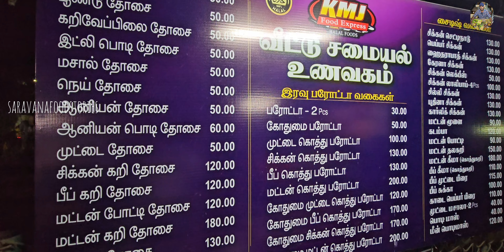Alandur Must Try Dinner Spot | KMJ Vettu Samayal Unavagam | Tamil Food Review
Hello Makkalay Welcome Back Another Video...
Shop Details:
KMJ Parotta Kadai
Near Sankara Nethralaya Station Road, Karuneegar St Alandhur,
Gunidy,
Chennai
Menu:
Mutton Brain Fry 80
Mutton Liver 80
Mutton Kola Urundai Mutton Kudal Curry 80
Mutton Paya
Pudina Chicken 100
Mutton Thala Curry 90
Chicken Chettinad 100
Pepper Chicken 100
Chicken Chukka Egg
Botti 100
Beef Podi Mass 100
 Egg Masala 40
Mutton Chukka